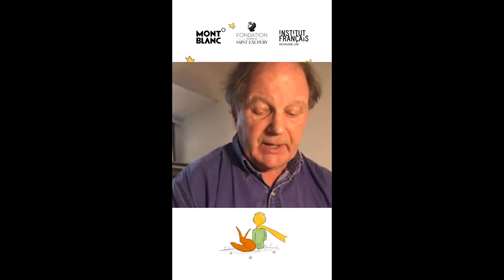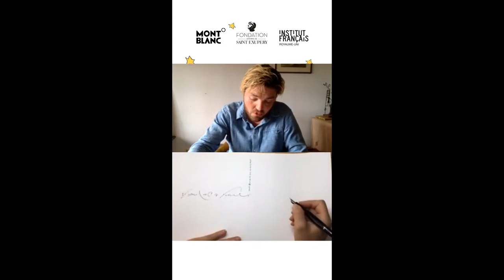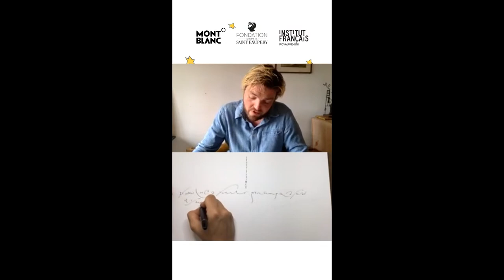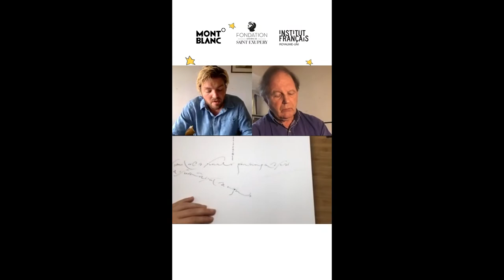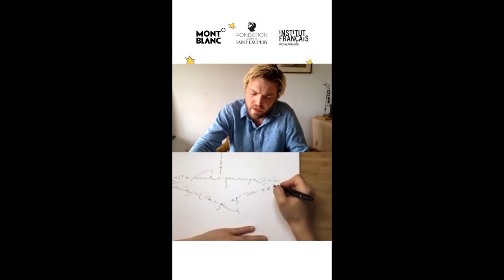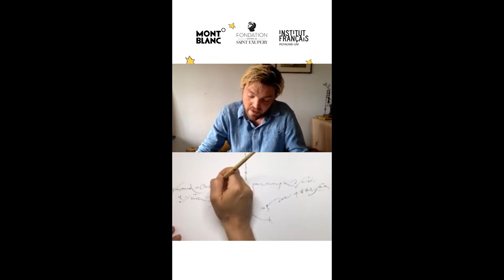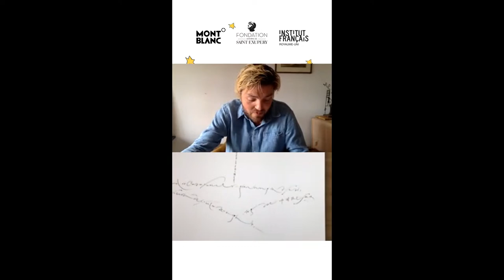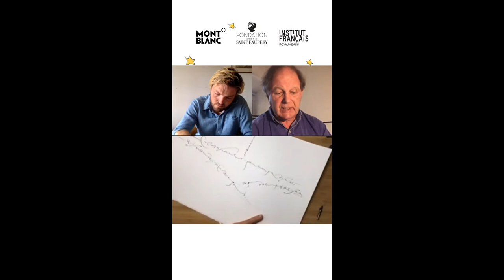The Little Prince, Stories by Michael Morpurgo and Tom Burke - Episode 5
“If you love a flower growing on a star, it is wonderful at night, to gaze up at the sky”

Readings by Tom Burke, Olivier d’Agay and Michael Morpurgo.

The Institut français du Royaume-Uni and the Antoine de Saint-Exupéry Foundation for Youth, in partnership with Montblanc, host on their social media a series of five exclusive live readings of The Little Prince, by Antoine de Saint-Exupéry, one of the best-selling and most translated books ever published, in a new translation by acclaimed author and playwright Michael Morpurgo. Original illustrations by Saint-Exupéry are presented, as well as live drawings by innovative calligrapher Alice Mazzilli inspired by the readings.

Episode 5 (broadcast live on 3 July 2020) features readings by celebrated actor Tom Burke,  author Michael Morpurgo and Olivier d’Agay, great-nephew of Antoine de Saint-Exupéry, followed by discussions moderated by award-winning TV and radio broadcaster, and host of Penguin’s podcast, Nihal Arthanayake.